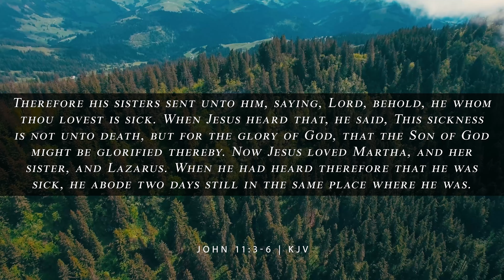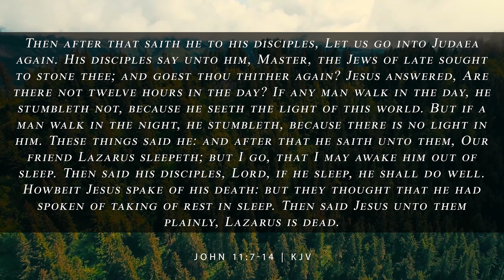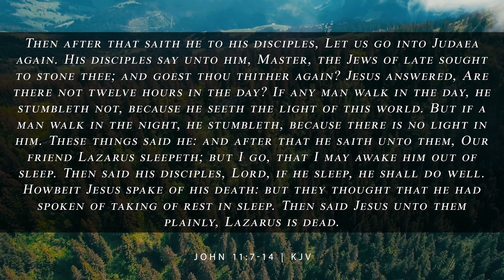God In Our Suffering | Pr. Jeremy Kropf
Our location:
801 W 18th & Liberty St

Sunday -
11 AM - Worship
Noon - Sermon

***NOTE - All Sunday Evening Services are canceled until further notice.

and Wednesday:
7 PM - Sermon
8 PM - Prayer Meeting